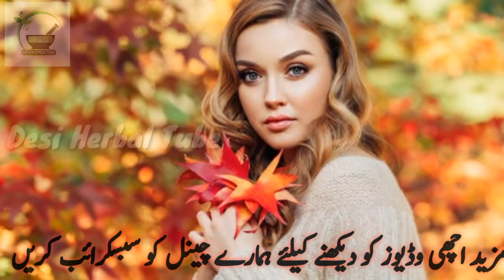Summar Skin Whitening Home Remedies | How To Get Fair And White Skin | Beauty Tips | Skin Care